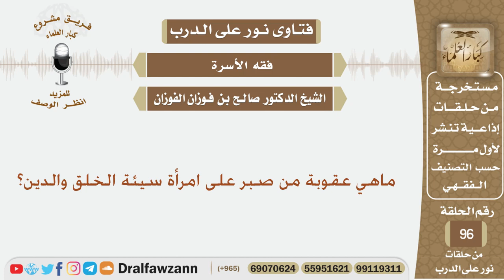ماهي عقوبة من صبر على امرأة سيئة الخلق والدين؟ الشيخ صالح بن فوزان الفوزان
نص السؤال:
ماهي عقوبة من صبر على امرأة سيئة الخلق والدين؟
السيرة الذاتية :
للاشتراك في قناة الشيخ صالح الفوزان

رئيس الفريق
لمشروع كبار العلماء